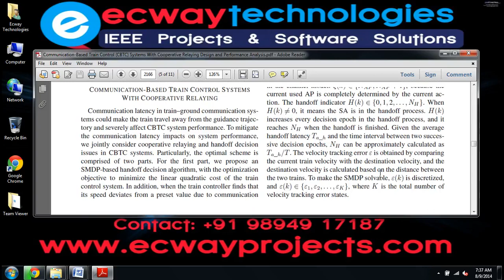Communication Based Train Control CBTC Systems With Cooperative Relaying Design and Performance Anal